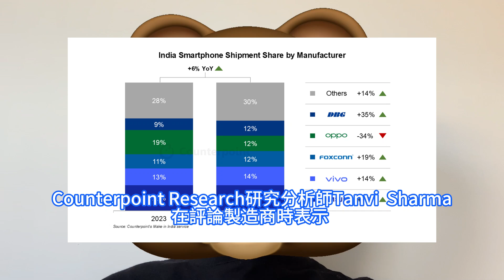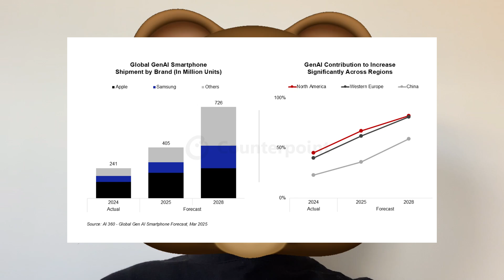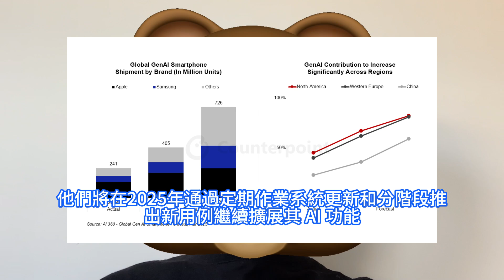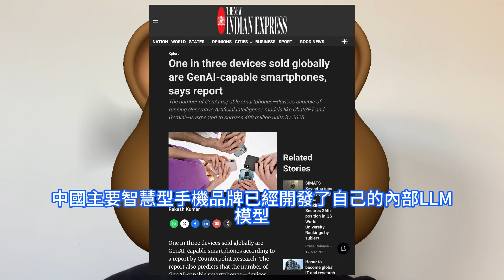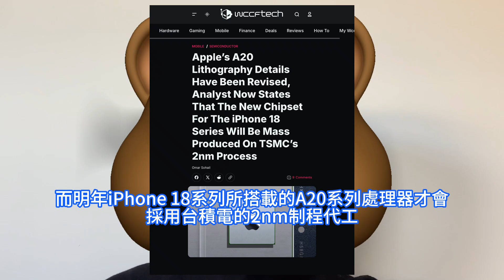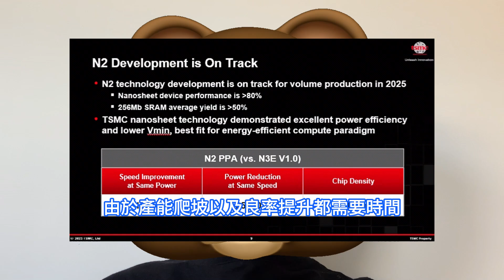意外殺爆！蘋果A20晶片這實力不容小覷，iPhone 18買哭台積電2nm制程代工產能。GenAI智慧型手機出貨量年超4億部，將佔據全球1/3市場。不約而同與三星推動印度製造，出貨量顯著增長。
Counterpoint Research日前在報告中指出，受蘋果和三星出口增加的推動，印度製造智慧型手機出貨量在2024年同比增長6% 。僅蘋果和三星就佔印度智慧型手機出口的94%左右。這兩個品牌都大幅擴大了在印度的製造規模，以符合該國減少對進口的依賴並加強其在全球供應鏈中的地位的目標。預計到2025年，全球三分之一的智慧型手機出貨量將支持GenAI，銷售量將超過4億部。相比之下，2024年，全球五分之一的智慧型手機將支持 GenAI。據海外媒體wccftech引述相關分析師的說法報道稱，今年下半年即將推出的蘋果iPhone 17系列所搭載的A19系列處理器，將會採用台積電N3P第三代3nm工藝製造，而明年iPhone 18系列所搭載的A20系列處理器才會採用台積電的2nm制程代工。